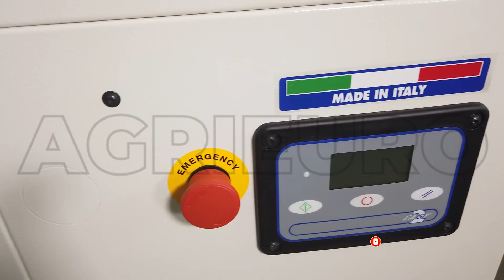Compresor de tornillo rotativo Fiac NEW SILVER 15 - Presión máxima 10 bar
El compresor de tornillo Fiac NEW SILVER 15 puede desarrollar hasta 1430 litros de aire por minuto. Tiene una potencia nominal de 11 kW y desarrolla una presión máxima de 10 bar.

A diferencia del clásico compresor de pistón, estas máquinas, resultan ser muy silenciosas. De hecho, el tornillo asegura un nivel de emisiones sonoras muy bajas. Los compresores de tornillo, rotativos, son ideales para aquellos que necesiten una producción continua de aire comprimido durante sesiones largas de trabajo.

Los modelos con tecnología de tornillo están fabricados para uso gravoso y continuativo, por ejemplo para tiendas e industrias. Gracias a la producción de aire continua y sin interrupciones, esta máquina es la más indicada para usar en talleres mecánicos, industrias, etc.

Para aprovechar la máxima potencia de la máquina, a la hora de ponerla en marcha, es necesario que el compresor alcance la temperatura. El ciclo tarda aproximadamente 7/8 minutos para funcionar a pleno régimen.

Además, el mantenimiento de esta máquina es tan sencillo que el usuario lo puede llevar a cabo en unos pocos pasajes.

El funcionamiento del compresor es el siguiente:

El gas pasa a través de un conducto de aspiración generado entre los dos rotores.
La rotación de los tornillos cierra el conducto de aspiración y empuja el aire hacia la salida.
Los tornillos están fabricados para reducir progresivamente el espacio entre rotor y estator, y esto asegura el aumento de la presión.
La última fase del funcionamiento conciera la expulsión de aire de la salida del grupo compresor.

ESTE MODELO DE COMPRESOR SE TIENE QUE CONECTAR CON UN DEPÓSITO PARA PODER FUNCIONAR.